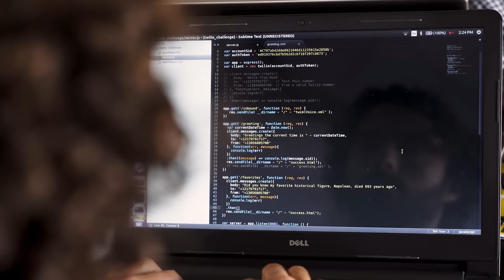The future of customer engagement at SIGNAL Singapore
Twilio’s largest customer and developer conference, SIGNAL, is launching in-person in Singapore on November 15, 2023 at Fairmont Singapore. Bringing together a diverse group of senior executives, developers, and industry partners offering attendees a unique opportunity to discover how to utilize cutting-edge innovations to amplify customer engagement and drive business growth. Learn more.